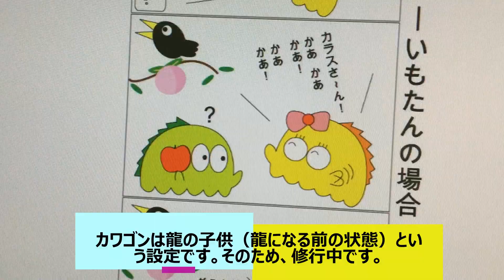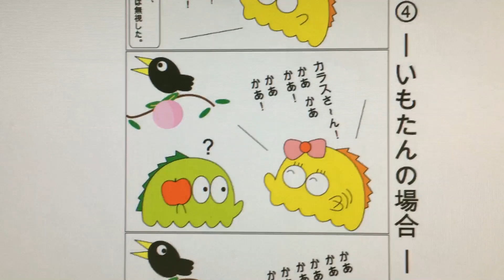4コマ漫画の設定と今後の構想・キャラクターの役割など◆哲学・思考◆4コマ漫画で哲学する ■立川美術学院■MOVIE ANICAT 364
この4コマ漫画に登場するキャラクター、カワゴンは龍の子供（龍になる前の状態）という設定です。そのため、修行中の身です。千人に一人でも、１万人に一人でもこの４コマの真意が伝わればと思って配信を続けています。ももゴンの４コマ漫画は、多摩美術大学の小論文にも役立つ内容です。視点を変える契機として、あるいは、発想の題材などとして活用ください。

４コマ漫画やキャラクターに関する意見など大歓迎ですので、忌憚ないメッセージをお待ちしています。
4コマ漫画ホームページ

『まあまあ待ちなよ ももゴン』
物事の本質を見つめてゆく哲学的4コマ漫画。◆キャラ➡️👀怪獣カワゴン🍑ももゴン🍠芋の妖精いもたん等◆涙と心➡️哀しみ⭐️孤独⭐️葛藤⭐️痛み⭐️苦しみ⭐️◆基盤思想➡️易経🍀老荘🍀禅🍀◆日々是辞世🌸➡️自由に命を宿せ!✌️🌈➡️空飛ぶ島「カワゴンアイランド」到着🌲🌈